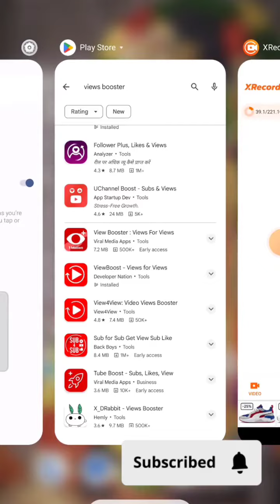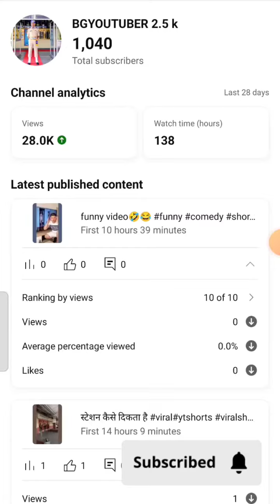youtube channel me views badaneka tricks this is my first video 📸 please help me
youtube channel me views kaise badaneka tricks